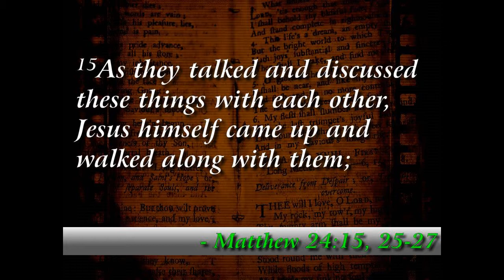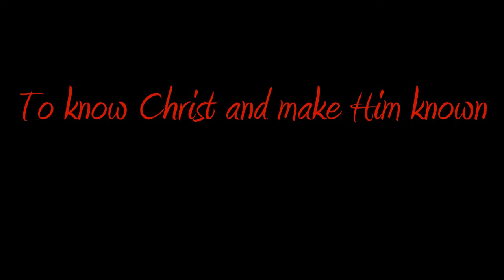Reconnecting with an Old Friend